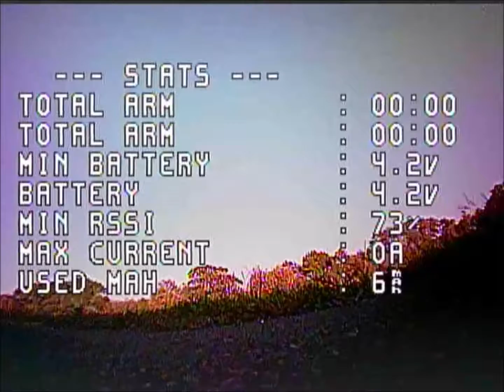MOBLITE7 AT GREEN ACRES 100321